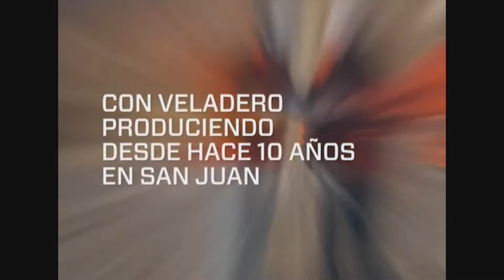Ajuste frenado por la Justicia: ¿faltó comuncación?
La Hora de Maquiavelo junio 12 016
Diego Dillenberger debate con Roberto Starke y Felipe Noguera sobre los problemas políticos que está enfrentando a seis meses de gobierno el inevitable ajuste de tarifas que lanzó el gobierno con poca estrategia de comunicación.
Historia contrafáctica: hubiese tenido más éxito si lanzaba el ajuste en el primer mes de gobierno?
Es la comunicación el problema o la solución a un estancamiento del gobierno luego de seis meses de gestión en medio de una crisis económica que dejó el kirchnerismo pero que el gobierno en sus primeros meses se empecinó en minimizar.